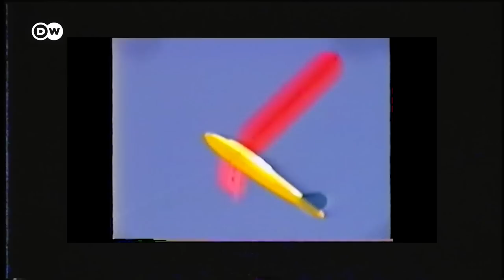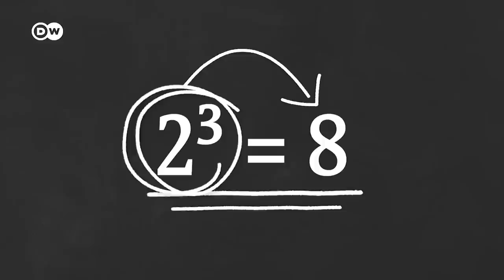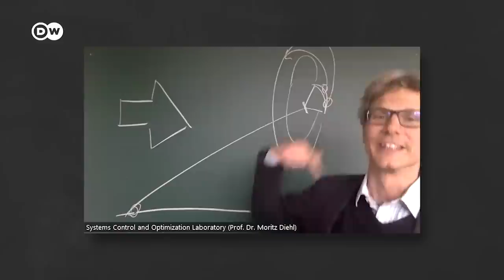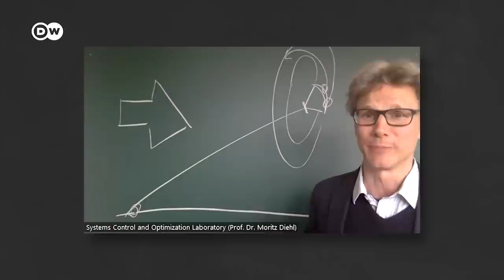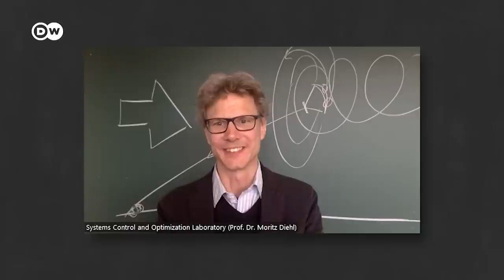Why kites could be the next big thing for wind power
High up in the sky we find gigantic resources of energy which are untapped so far. How can we harvest these hidden and never-ending resources? Companies are racing to exploit the potential of this high-altitude wind power.

Credits:
Reporter: Tim Schauenberg
Video Editor: Frederik Willmann
Supervising Editor: Malte Rower-Kahlmann

Assessment of viability of AWE in the U.S by the Department of Energy:
Industry Report on the potential of offshore wind energy globally as well as high altitude winds:
IRENA_G20_Offshore_Renewables_2021-1.pdf

Chapters
00:00 Intro
0:53 High Altitude Winds?
2:34 The sky is not the limit
3:57 Google is taking over - and fails
6:13 Projects that work
9:16 Still the next mega market?